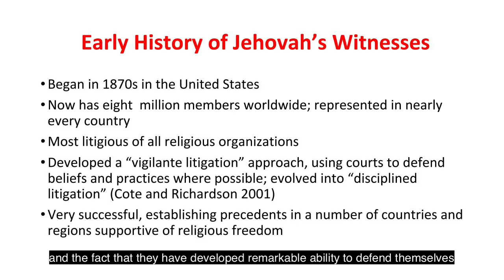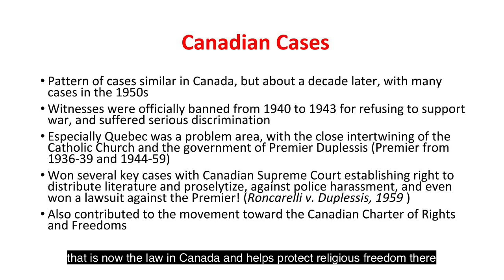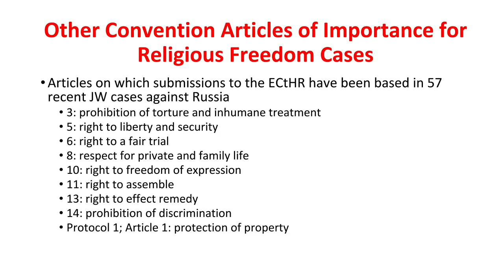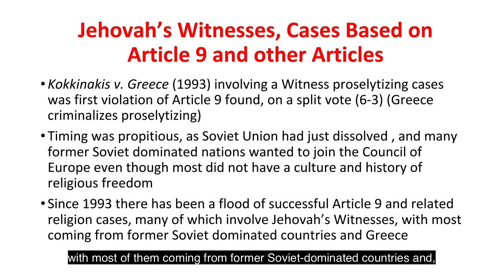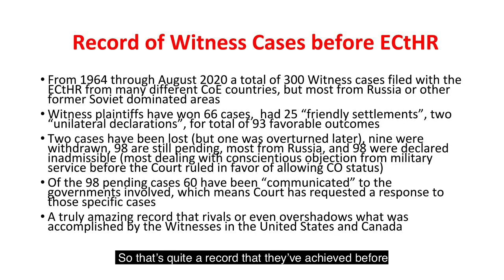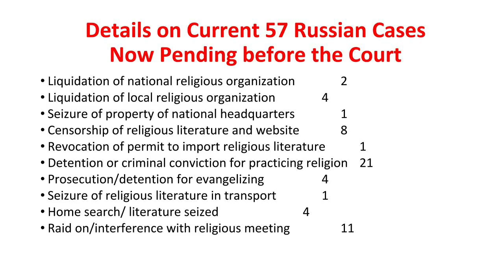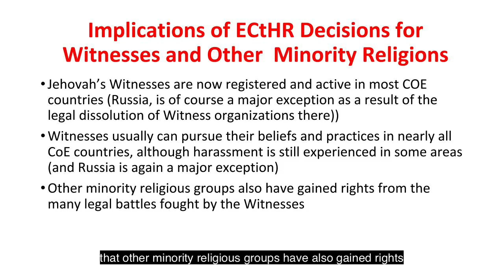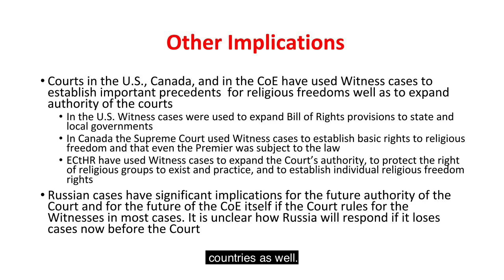International Conference "Jehovah's Witnesses and Their Opponents" - 11. James T. RICHARDSON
Jehovah's Witnesses and Their Opponents: Russia, the West, and Beyond

A seminar organized by CESNUR (Center for Studies on New Religions), Vytautas Magnus University, Kaunas, Lithuania, and New Religions Research and Information Center, Vilnius, Lithuania.
James T. RICHARDSON: The Rights of the Jehovah's Witnesses in Russia and Beyond: The Role of the European Court of Human Rights